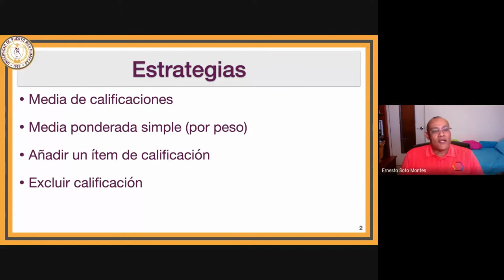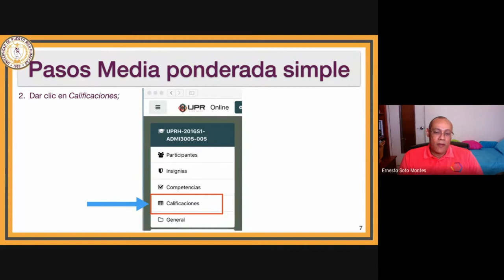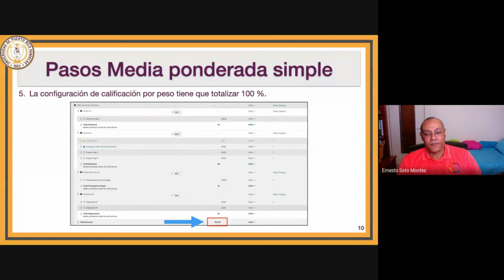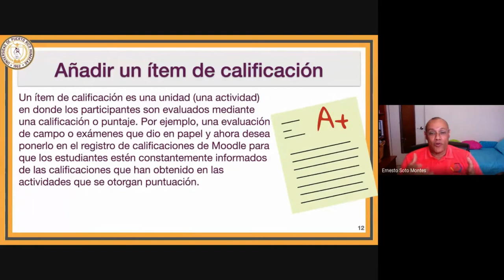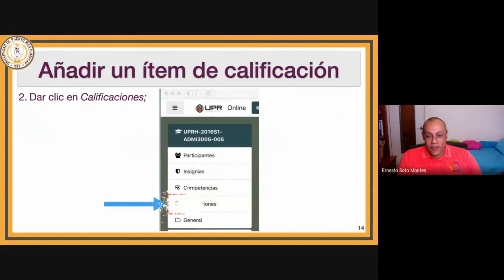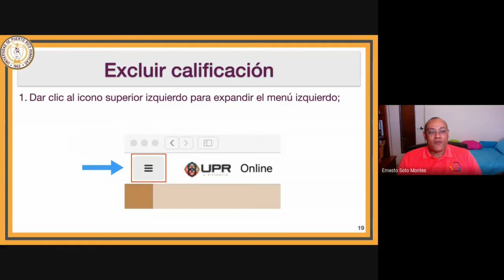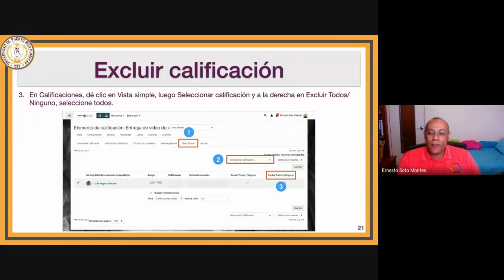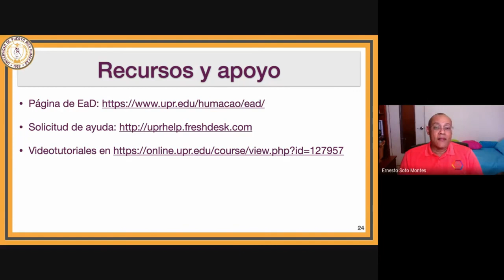Webinar Calificaciones en Moodle por Dr. Luis E. Soto